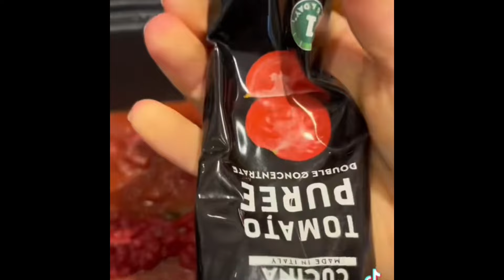Come make this Slimming world Lasagna Soup With Me